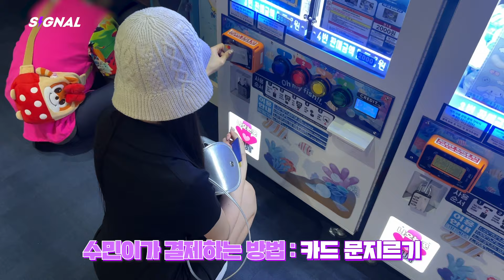수민, 설린, 그리고 물고기🐠 | EN JP CN | SIGNAL 241008